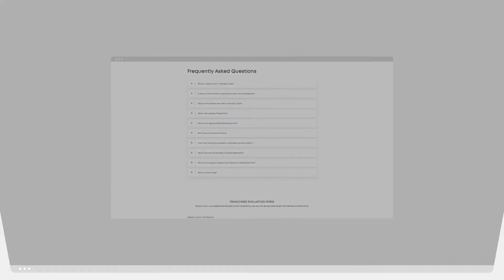Hamada Website design by UBlac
تصميم موقع الكتروني لمطعم حمادة من قبل شركة يوبلاك